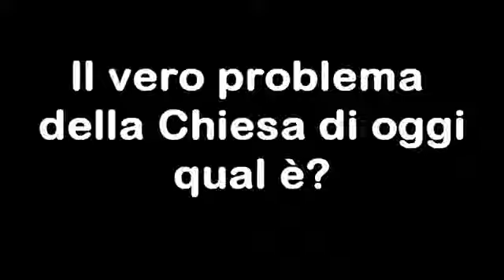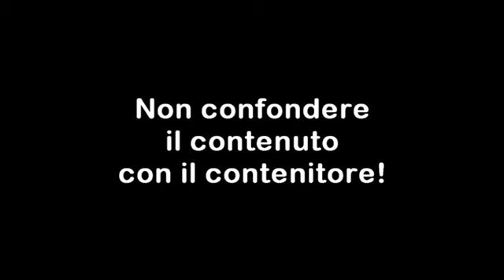Il vero problema della Chiesa di oggi qual è?